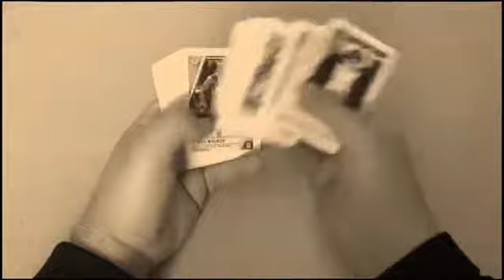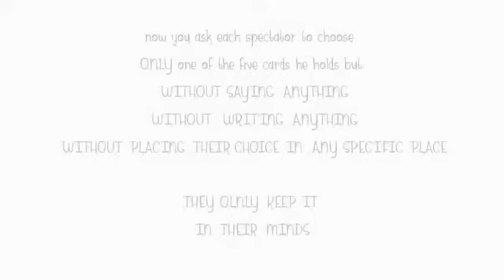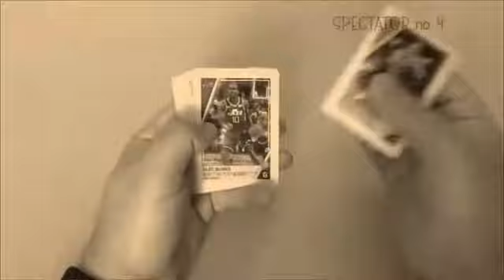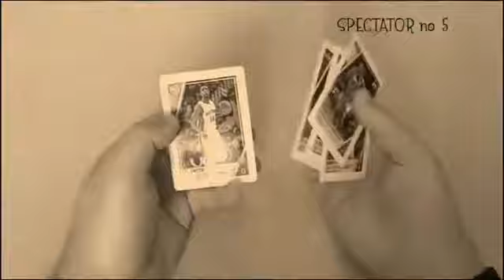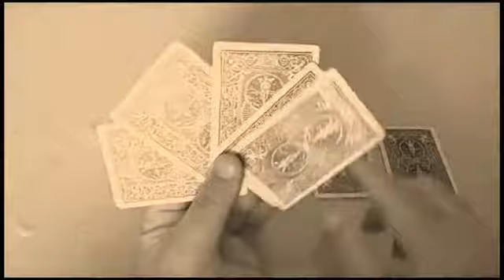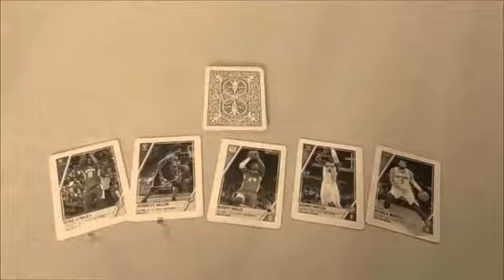The Scouter Por:Alexander Pavatzoglou/DESCARGA DE VIDEO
Descripcion:
5 espectadores eligen 5 cartas de un paquete que ha sido mezclado por ellos.
Cada uno elige solo una de las 5 que está sosteniendo sin decir, escribir o mostrar su elección a nadie mas.
Luego ellos mezclan su elección en el paquete de esta manera ni ellos sabrán donde estará su carta.
Colocan los cinco paquetes en cualquier orden que quieran.
Luego el mago mezcla las cartas un poco mas haciendo cinco paquetes de cinco cartas.
El mago muestra los paquetes y tan pronto como digan en que paquete vieron su elección, el mago podrá instantaneamente revelar las cinco cartas elegidas.
Puede hacerse con CUALQUIER baraja prestada!!!
Totalmente LIBRE ELECCION de las cartas!!!
NO cartas clave!!!
De hecho el mago ni siquiera mira las cartas!
Descarga el video y aprende este impactante efecto. Video en inglés!